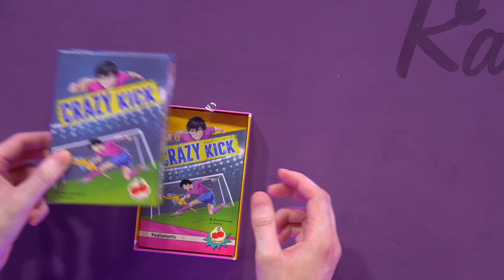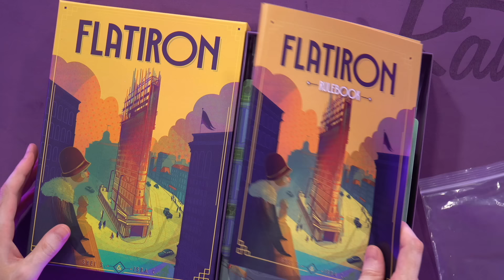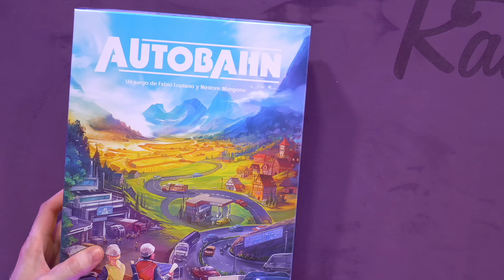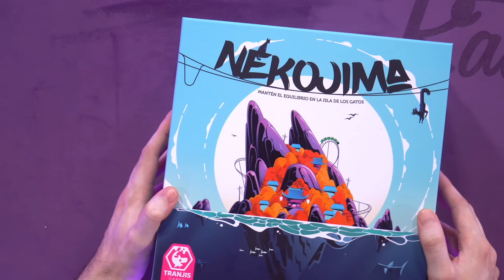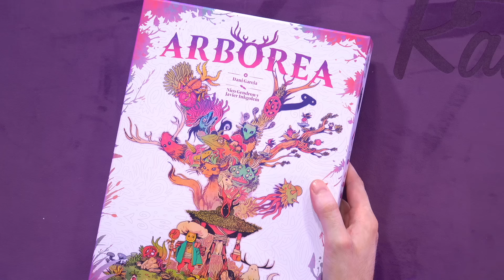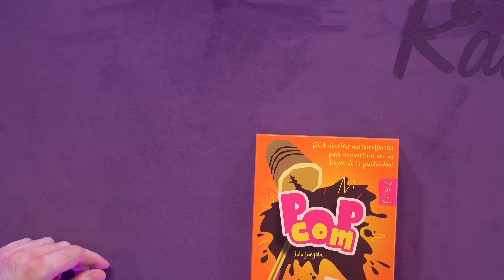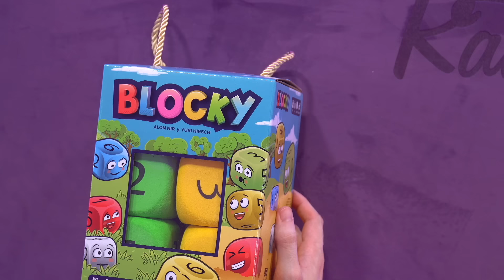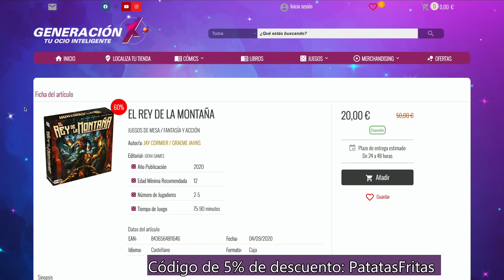LanzamienTOP - Septiembre 2024